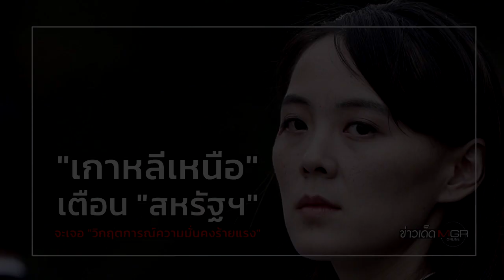"เกาหลีเหนือ" เตือน "สหรัฐฯ" จะเจอ "วิกฤตการณ์ความมั่นคงร้ายแรง" : ข่าวเด็ดแมเนเจอร์